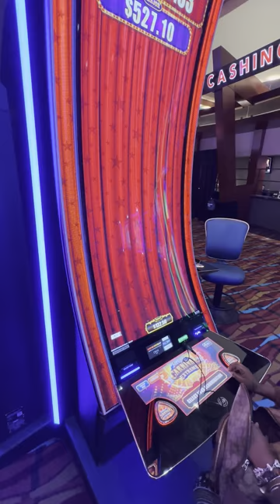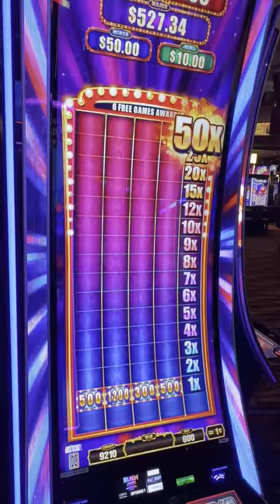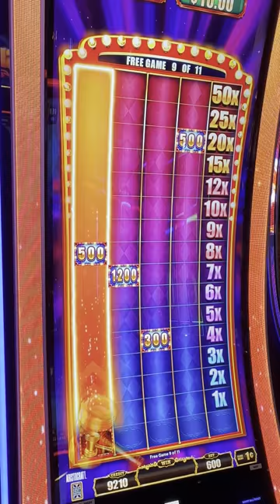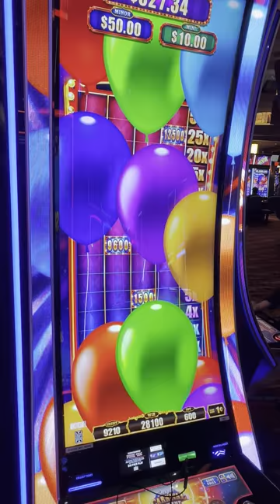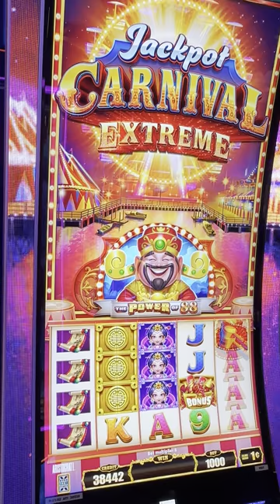Good Times on Jackpot Carnival Extreme 🎟️🎡🎠